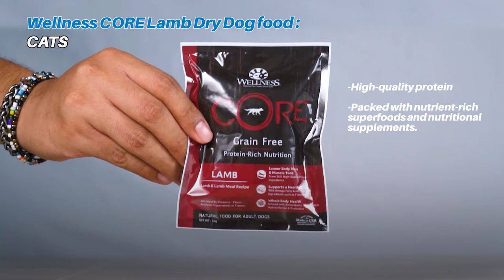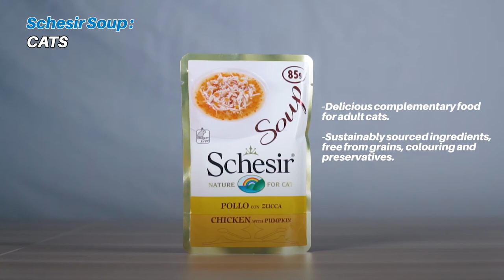Pet Food - Blind Taste Challenge (Pt 2)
We challenged Cee Leah and Alice once again with another round of Pet Food Blind Taste Challenge. Previously, Cee Leah's won with her sharp sense of taste and smell. Can Alice win this?